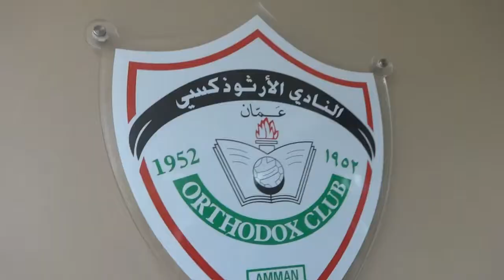Jordan Vlog - Crazy Trial Court At The Orthodox Club!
A vlog that consists of my cousin's first communion at church, a crazy trial court at the Orthodox Club, and my birthday which was on the 6th of May.